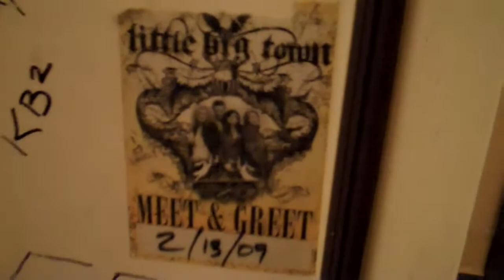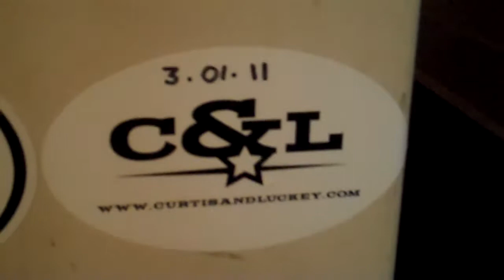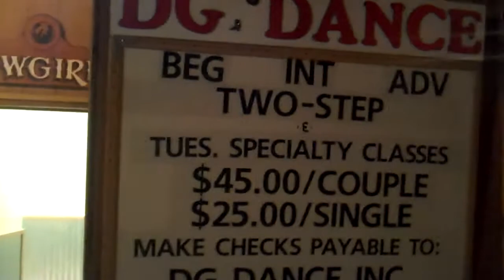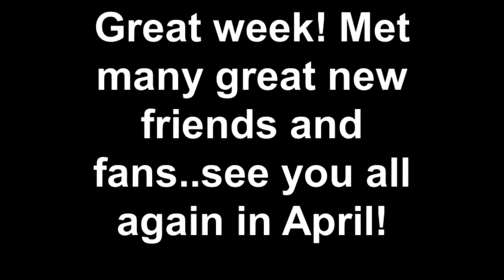CURTIS + LUCKEY Webisode 10 03/09/11